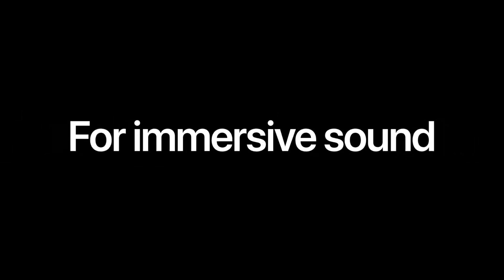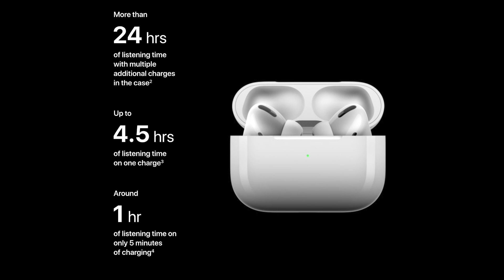Airpods Pro: What You Need To Know!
Apple announced the Airpods Pro today, a set of true wireless noise cancelling earbuds. What what do you need to know to get yours...or not?
Audio Gear
UA Arrow Audio Interface (Amazon)
Shure SM-7B mic (Amazon)
Blue Compass boom arm (Amazon)
Sony MDR-7506 headphones (Amazon)

Camera/Video Gear:
Canon EOS M50 (Amazon)
Sigma 18-35mm Lens for Canon (Amazon)
El Gato CamLink (Amazon)
Computer:
iMac Pro (Amazon)
Logitech MX Master 2 (Amazon)
Logitech Craft Keyboard (Amazon)